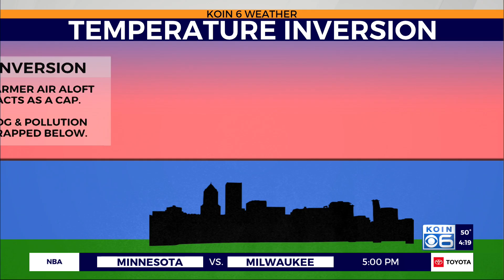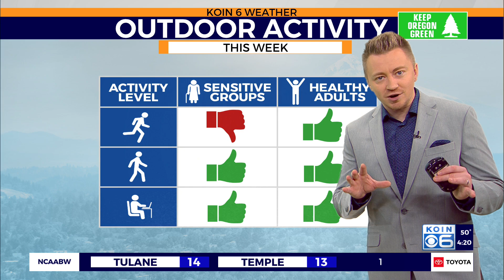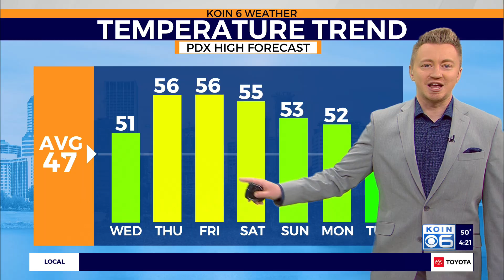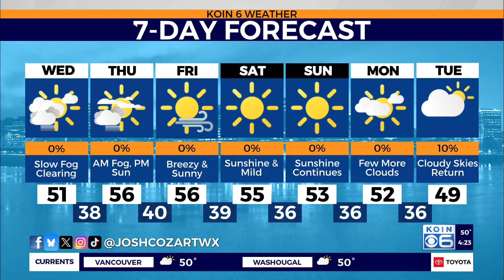Inversion to impact Portland's air quality this week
KOIN 6 Chief Meteorologist Josh Cozart explains why Portland's temperature inversion is causing poor air quality across the Willamette Valley this week.